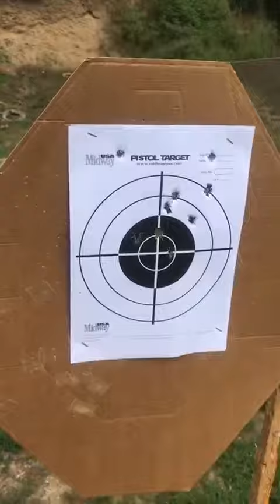Glock 30 45 acp sparo su riaggancio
video sportivi per adulti